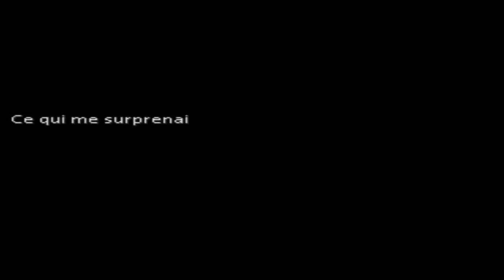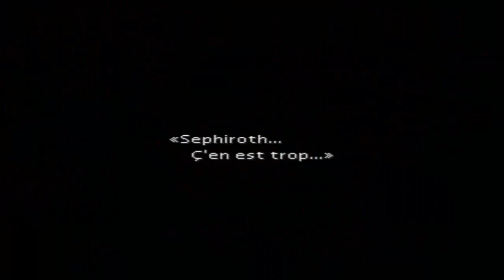Let's Play Final Fantasy VII #7 | Le passé de Cloud feat Sephiroth [FR]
Salut à tous et à toutes c'est Tonio de la Sm0kit family qui vous présente l'épisode numéro 7 du let's play découverte sur Final Fantasy 7 ;).
Just enjoy guys.

Musique d'intro: Skrux ft. Mona Moua - Being Human (Arkana Remix)